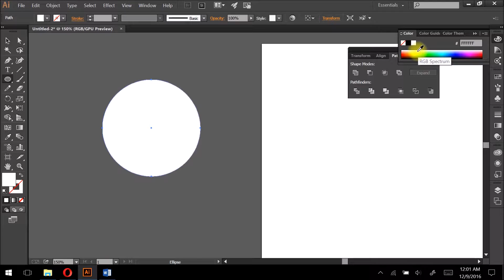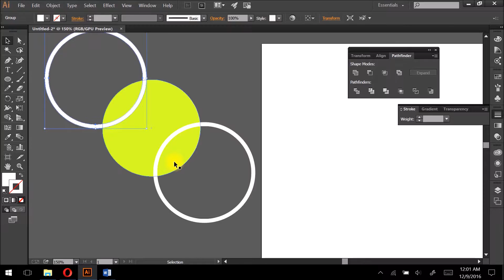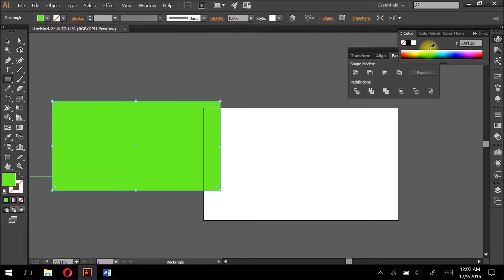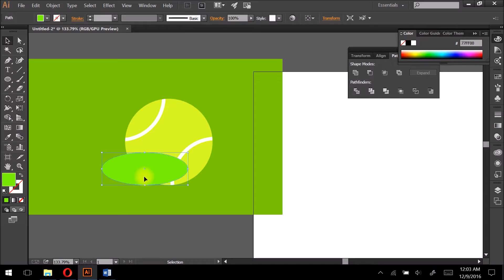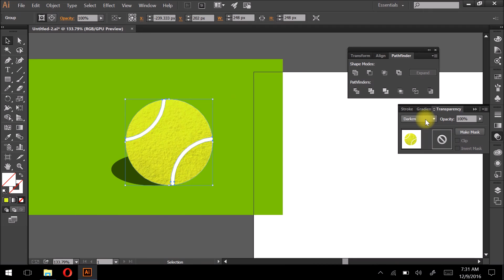Tennis Ball illustration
How to illustrate a tennis ball. Basic steps and simple steps that lead us to create an image of a tennis ball so quickly are very helpful and exciting.